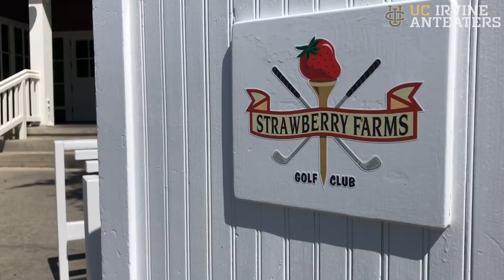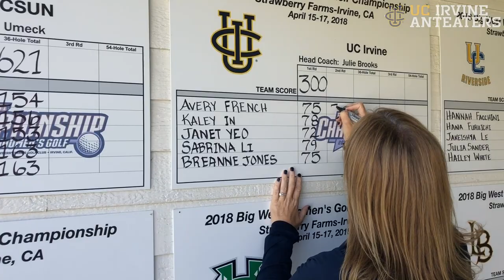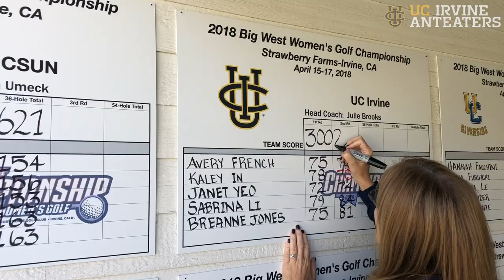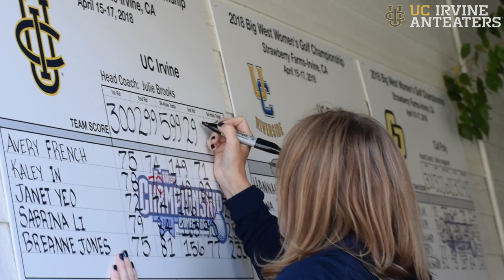Anteater Vlog Ep. 4 || UCI Women's Golf at the Big West Championship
Fourth episode of the Anteater Vlog coming in hot!🐜🍽️

This week we follow the UC Irvine Women's Golf Team through the Big West Championship!